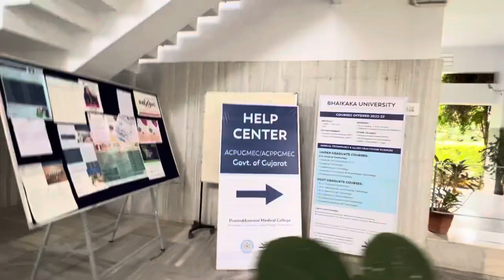Karamsad Medical College Ke Maze || Pramukh Swami Medical College Karamsad | I Star Me Presentation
bts vlog behindthescenes music rap rapper behindthescene travel nature travelphotography photography love photooftheday instagood travelgram picoftheday instagram beautiful photo wanderlust naturephotography adventure art travelblogger instatravel landscape like summer explore trip vacation follow traveling ig bhfyp happy fashion#travelling beach sunset photographer holiday style instadaily traveltheworld india mountains life lifestyle italy sea beauty model tourism likeforlikes traveler europe architecture sky smile instalike me traveller italia naturelovers a landscapephotography Gujarat Travelling Gujarati Garba Gujarat Rapper Emiway Bantai Gujarati Rap Hindi Rap Best Place To Visit In Monsoon In Gujarat